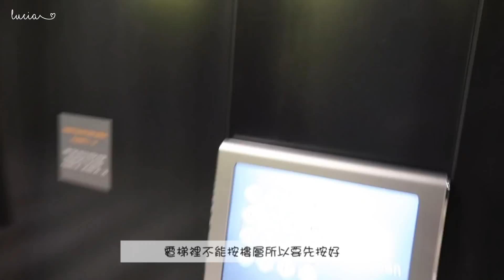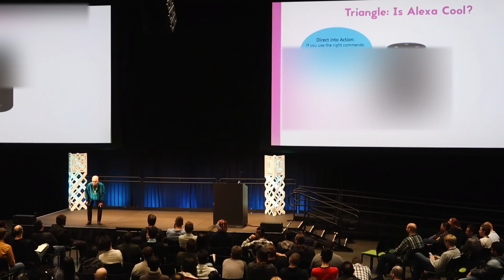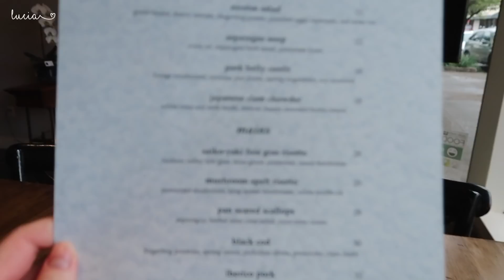女工程師的一天 👩🏻‍💻 亞馬遜辦公室 👀 一芳奶茶 🍵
哈囉大家~
今天想分享一下我的職業
我是一個軟體工程師
目前入行三年
覺得軟體工程師其實是一個很適合女生的工作
可是因為很多的刻板印象,很多人覺得工程師就是又宅又無趣
希望透過我的影片為我們平反一下
吸引更多的大學生,尤其是大學女生,來加入我們的行業😊
因為軟體工程師現在真的非常的缺~

先說說好處吧!
1. 一畢業馬上月薪NT$400K起跳. 只要願意刷題和準備面試找個高薪工作非常容易!
2. 工時彈性, 想幾點上班都可以, 一週工作時數大概是30小時
3. 可以一邊上班一邊吃零食喝飲料 (吃貨是我😂)
4. 工作累了可以去跟同事串門子, 去公司健身房運動, 出去晃一圈買杯奶茶鹹酥雞, etc 再回來工作 (吃貨是我x2 😂)
5. 幾乎什麼產業都有相關的軟體, 可以找個你有興趣的 (我喜歡網購, 在亞馬遜都是一邊上班一邊買買買, 薪水一大半直接還給公司😅)
6. 有些公司是100%在家上班, 而大部分的公司允許一週有1-2天在家上班 (生理期會不舒服的女生很好用)
7. 可以在辦公事吹冷/暖氣, 環境舒適
8. 寫出很有用的功能或幫公司賺一大筆錢會很有成就感
9. 壓力不大,最糟的狀況就是讓公司賠一點錢,不會向醫護人員有人命壓力之類的

接下來介紹一下我每天的工作內容:
10:30-11am 開晨會.每個小組圍成一個小圈圈會報一下昨天的工作進展和今天的規劃.在 家工作的人可以視訊
11-11:30am 回一輪email
11:30-12pm跑步30分鐘
12pm-1pm 午飯時間
1pm-6pm 有會的時候開會,沒會的時候寫代碼

這是我自己的schedule
有些人喜歡朝九晚四也ok
只要有會的時候出現其他時間很自由

目前就想到這些了
希望對想轉系的同學有幫助
我自己也是生物轉資工的
不轉系也可以自學或上一些網路課程
我有一半的同事都不是本科系畢業的
有其他的問題歡迎留言!